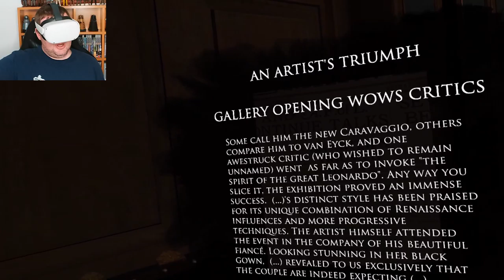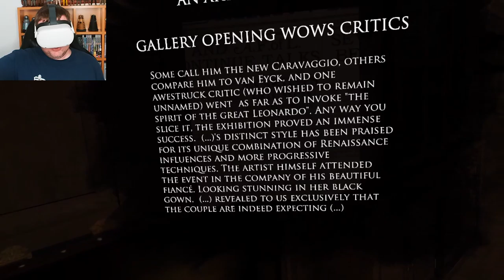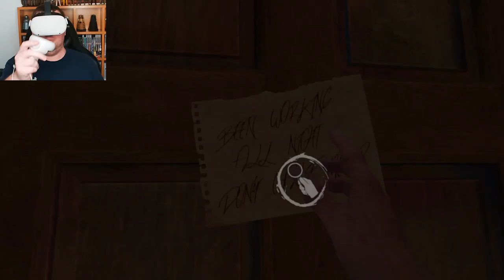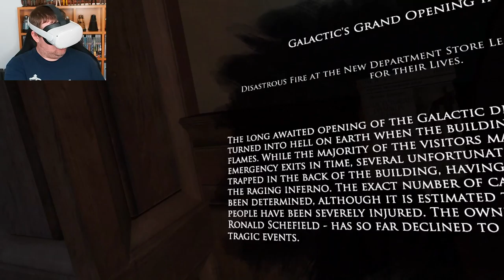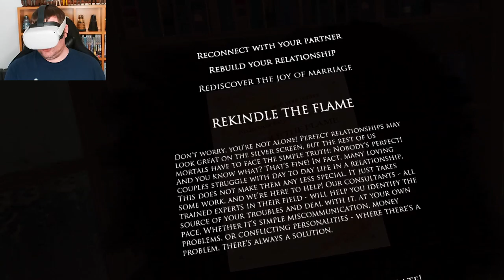I'm An Artiste - LAYERS OF FEAR VR - PART 1